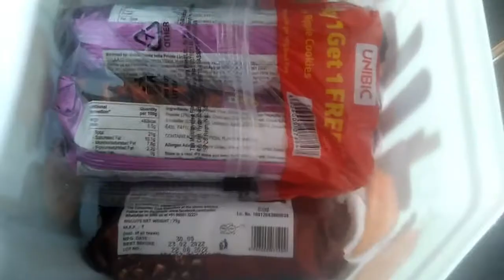అసలైన పనులు చేస్తూ ఇవి మాత్రం మర్చిపోతాం|| indian housewife daily cleaning vlog